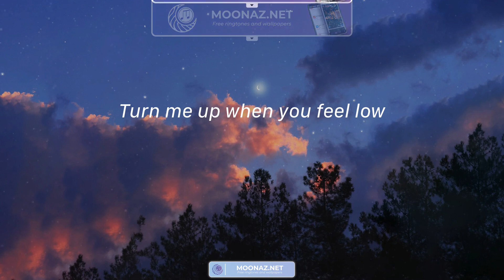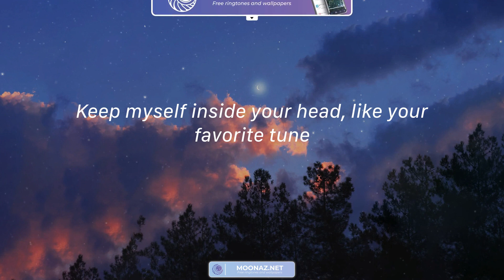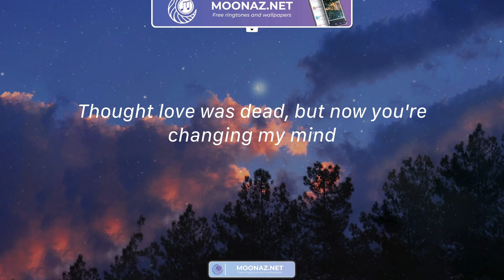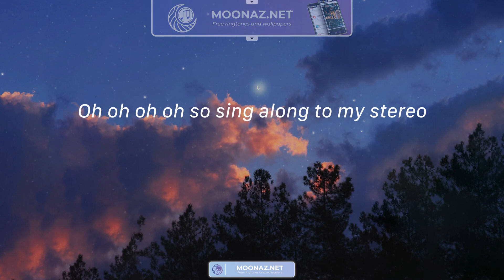Stereo Hearts - Gym Class Heroes / Lyrics